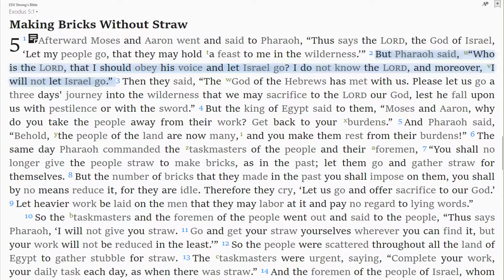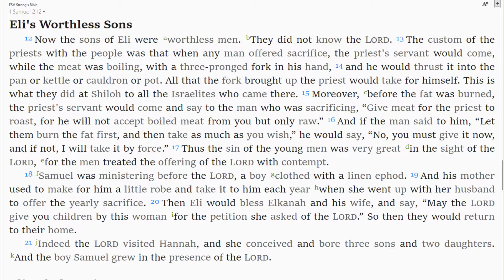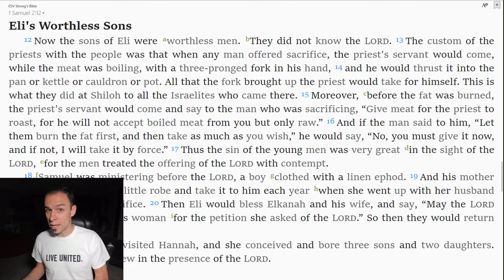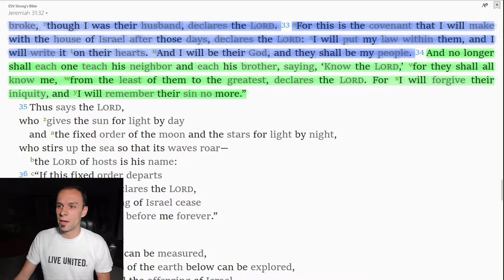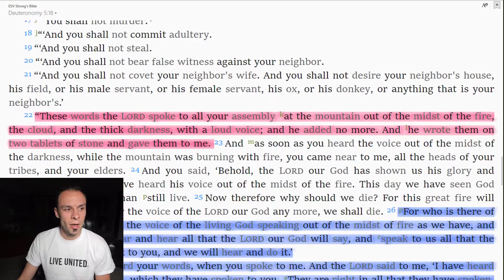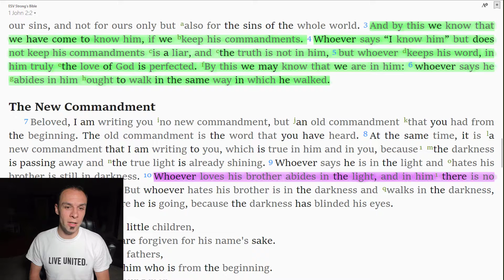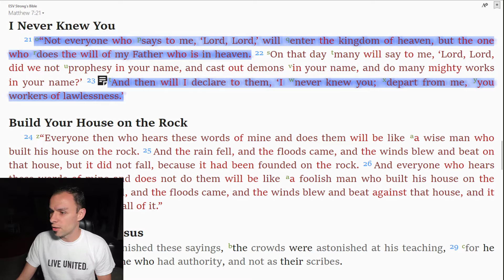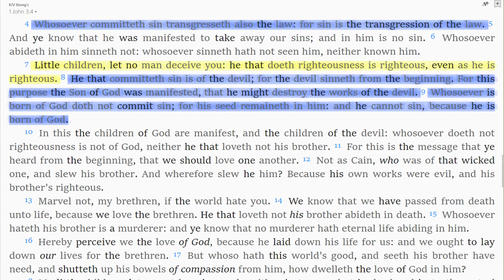How do you REALLY know if you REALLY know the LORD?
What if there was a clear cut, undeniable test that you could use to determine your status with God? Can you KNOW that you KNOW...according to the Bible? Go beyond your thoughts and feelings and TEST yourself against Scripture to find out if you REALLY know Him.